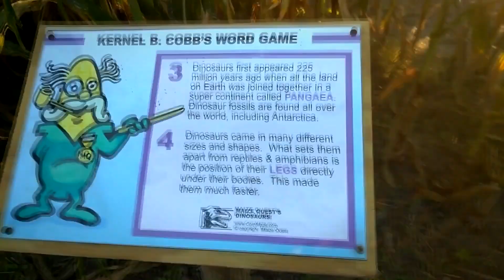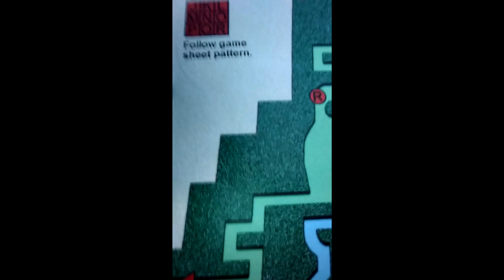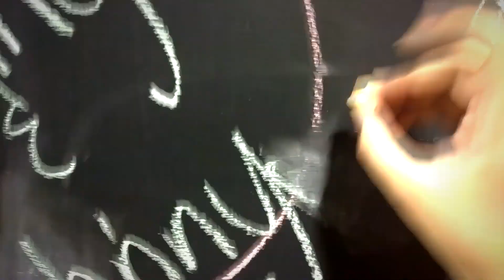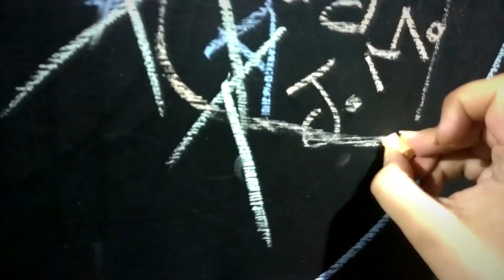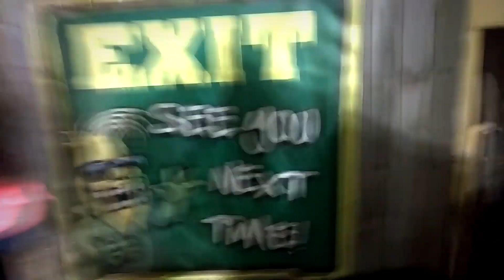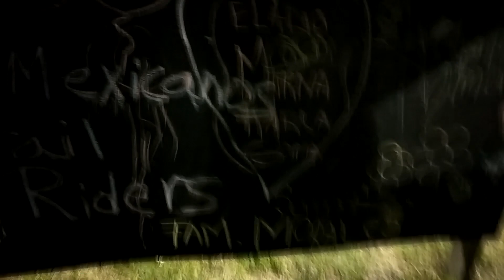Paseo en Donna's Corn Maze